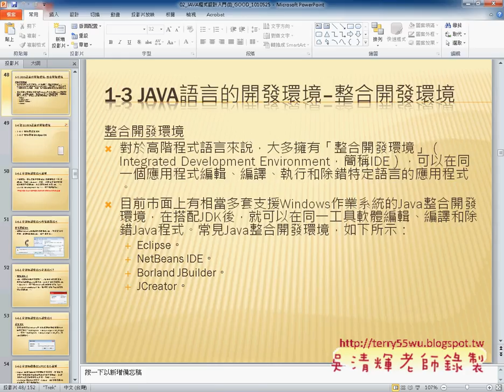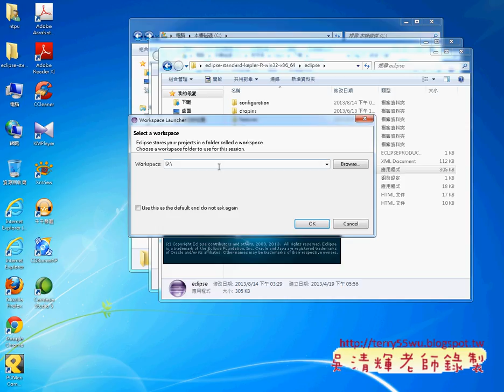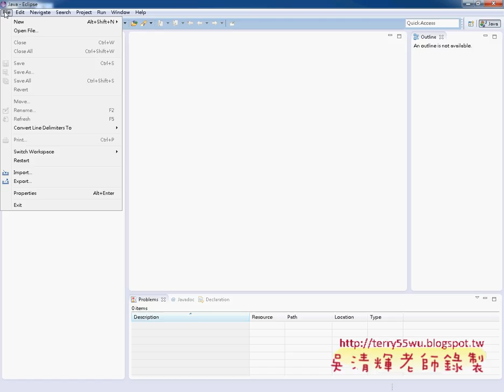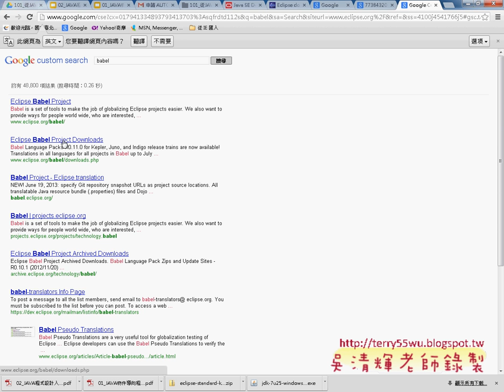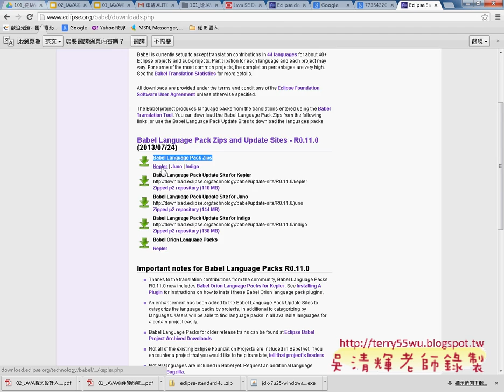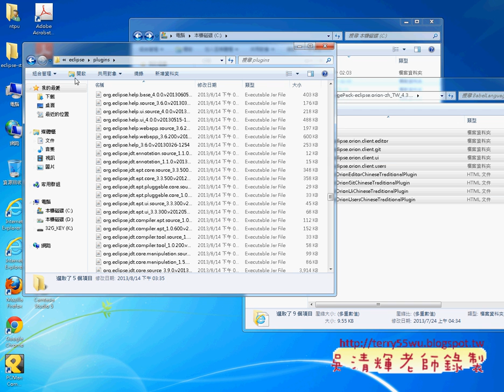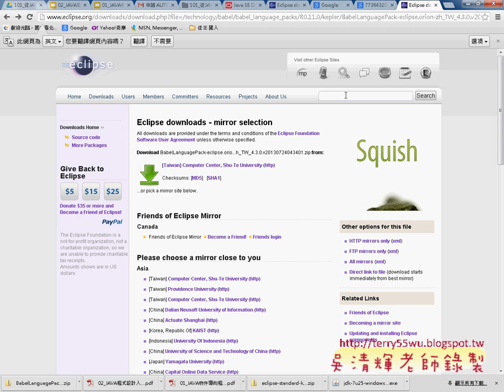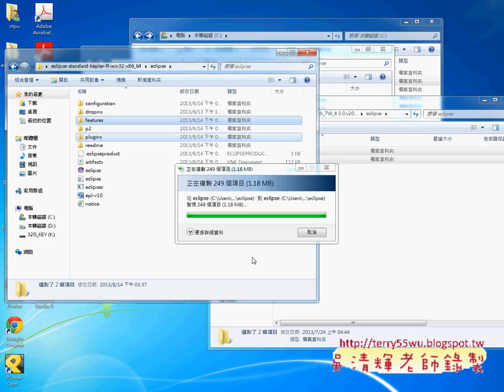03 ECLIPSE開啟與中文化